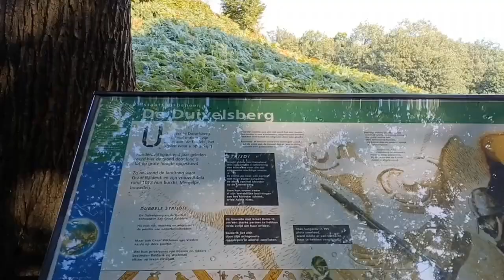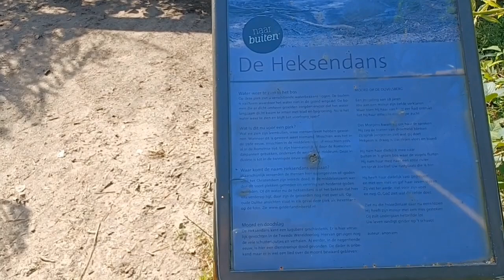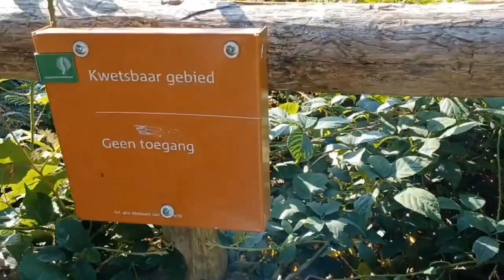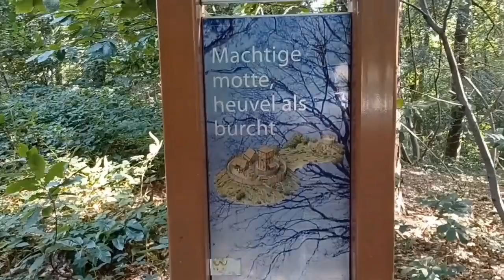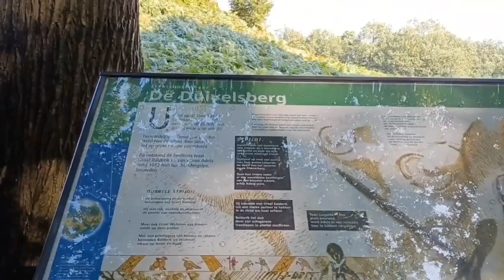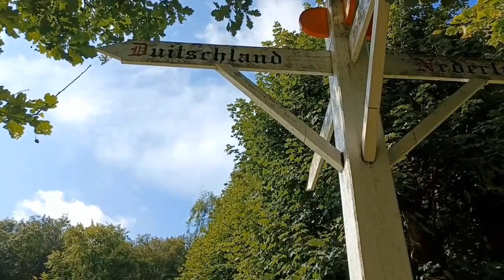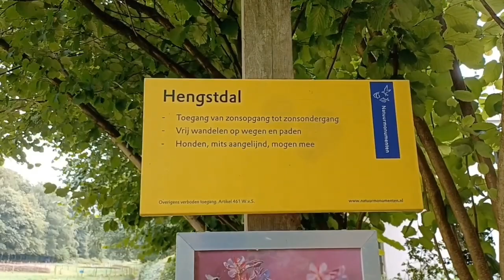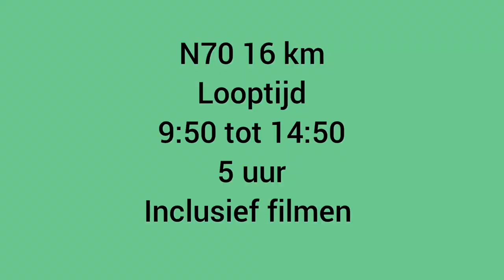Duivelsberg. 🏃 N70 trainingsloop. Afzien op de Sterrenberg.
De N70 wandelroute van 16 km als oefening voor de Zevenheuvelhike 28 km bij Nijmegen.
En voor Mammutmarsch in Duitsland.

Deze allebei de 30 km.
Dat levert dan dus ook wat extra conditie op.

En dan iedere keer wat meer kilometers erbij.

Deze keer met outtake aan het einde van de video.

Musician: Xuxiao